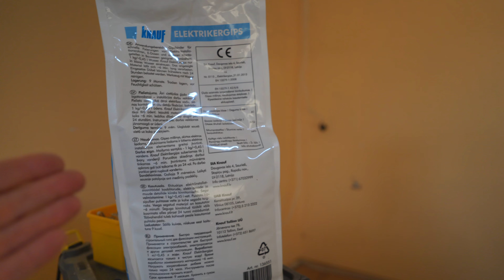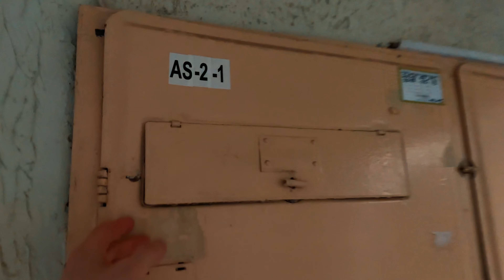Kaip teisingai perkelti rozetę.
„Rozetės perkelimas sienų perdazymo metu: žingsnis po žingsnio“ 🎨🔌

Video aprašymas:

Sveiki, brangieji! 🌟 Šiandien aš džiaugiuosi pasidalinti su jumis puikiu patarimu, kaip pernesti rozetę į kitą vietą, kai atliekamas sienų perdazymas. Jeigu norite, kad jūsų kambariai atrodytų dar grožesni ir tvarkingi, ši pamoka - būtent jums! 🌈⚡

Vaizdo įrašo metu žingsnis po žingsnio parodysiu:

Rozetės atjungimą nuo elektros tinklo saugumo sumetimais 💡⚠️
Sienos skylės paruošimą naujai rozetės vietai 🚧📐
Rozetės perkelimą naudojant elektros laidus ir specialius jungiklius 🔌💫
Naujos sienos skylės uždarymą ir sienos perdazymą 🎨🖌️
Pasiruoškite įdomiai ir naudingai praleisti laiką kartu su manimi! Nepraleiskite šios puikios progos patobulinti savo namų interjerą! 💎🏡

Nepamirškite mano YouTube kanalo prenumeruoti ir paspausti spalvotąją skambutį, kad gautumėte pranešimus apie naujus vaizdo įrašus! Ačiū, kad žiūrite ir sekite mano kanalą! 💖🔔

Iki pasimatymo kitame vaizdo įraše, mano mielieji! 🌸🌟

Sveiki! Mano vardas yra Ruslanas, ir aš esu apdailos darbų profesionalas nuo 2004 metų. Sveiki atvykę į mano YouTube kanalą, kur aš dalinuosi patarimais, kaip atlikti apdailos darbus, pristatau savo paslaugas ir pateikiu įkvepiančių darbų pavyzdžių bei idėjų, kad jūsų namuose taptų jaukūs ir šilti! 🏡✨

🌈💡 Mano paslaugos:

• Vidaus apdailos darbai:

🎨 Sienų ir lubų dažymas
🖼️ Tapetų klijavimas
🔨 Sienų ir lubų paruošimas tapetavimui ir dažymui
🛠️ Tapetų, plytelių, kreidos pašalinimas
🧱 Sienų tinkavimas (lyginimas)
🔧 Glaistymas
🧽 Sienų šveitimas
• Elektros instaliacijos tvarkymas
• Grindų paruošimas ir grindų dangų klojimas
• Santechnikos darbai
• Plytelių klijavimas ir kiti apdailos darbai
🔗 Susisiekite su manimi:

⭐ Prenumeruokite mano kanalą, kad gautumėte daug naudingos informacijos ir gerą nuotaiką! Nepamirškite pasidalinti savo mintimis komentaruose! 😄

🏠💖 Mes pasirūpinsime jūsų namų apdaila nuo pradžios iki pabaigos, kad jums liktų tik džiaugtis rezultatais. Laukiame jūsų!